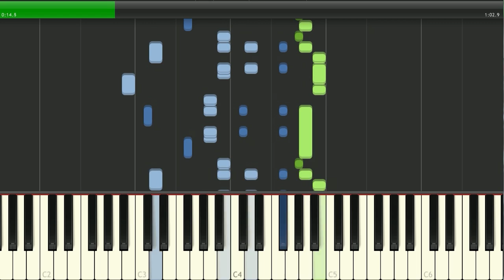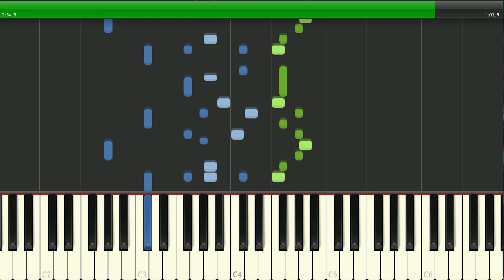Qızların Mahnısı (Mənim kimi gözəli...) NOTLAR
"Qızmar günəş altında" kinofilmindən